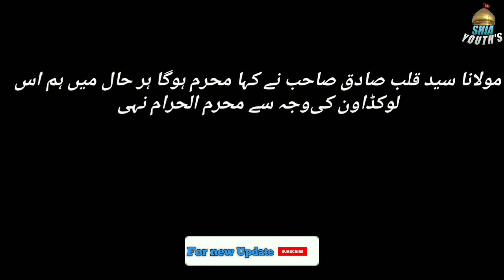Moharram.uL.Haraam ham jaan dekr bhi manayenge❗|Molana syed Kalbe Sadiq shb|2020.1441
MOLANA KALBE SADIQ SHB

NE KAHA MOHARRAM HOGA HAR HAAL ME